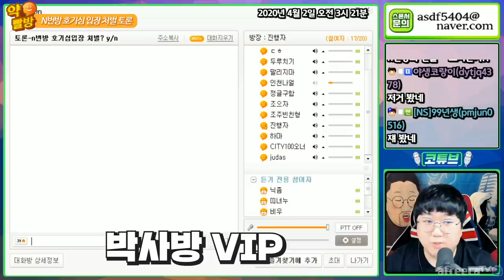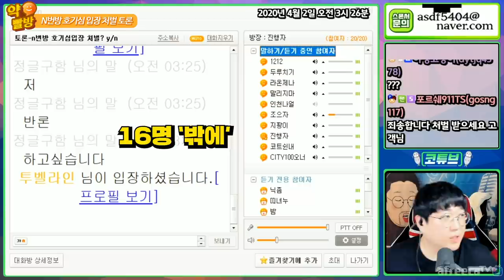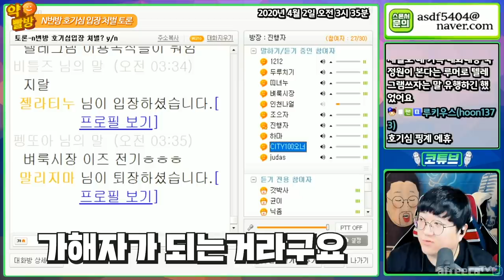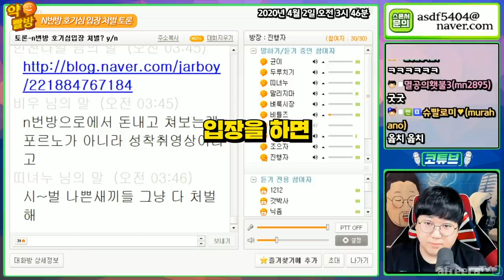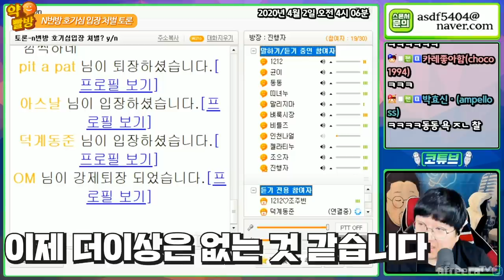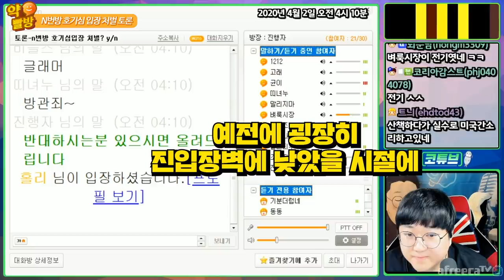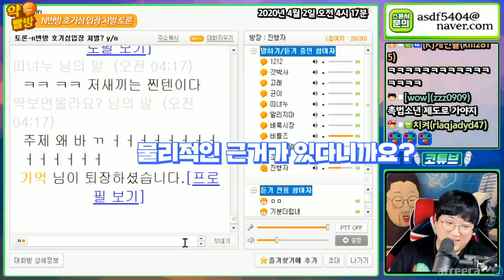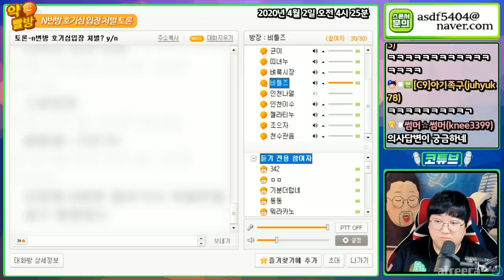⚡️코트X전기⚡️ N번방 호기심입장 처벌 Yes or No (약빨방) [노래하는코트]